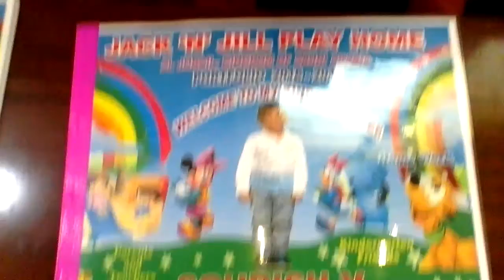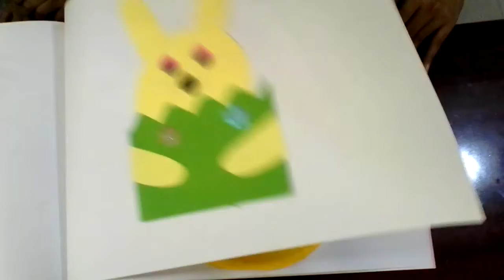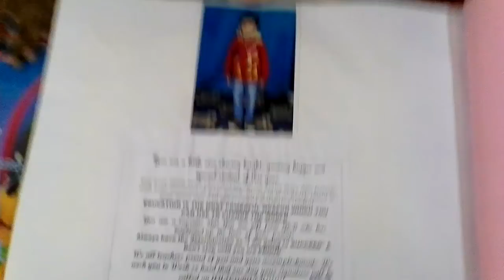Portfolio '17 LKG Jack n Jill Play Home